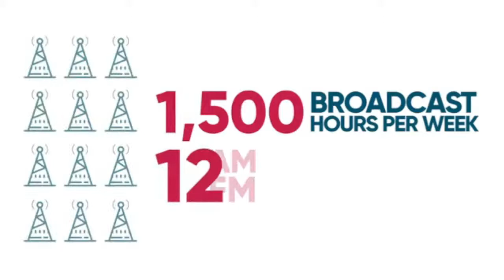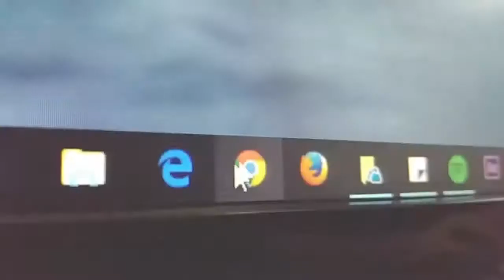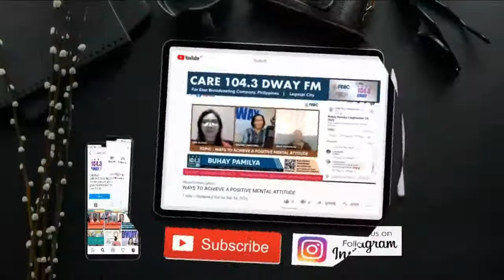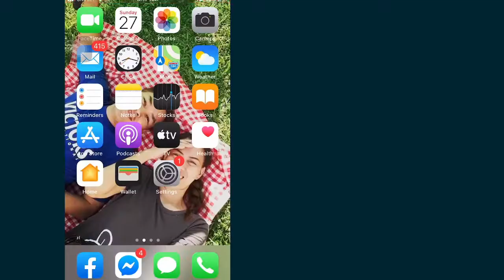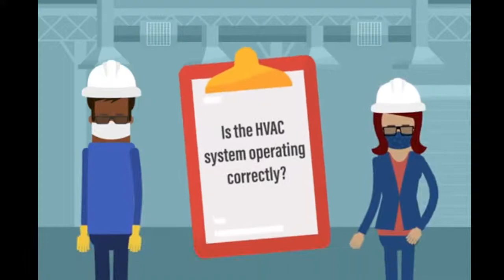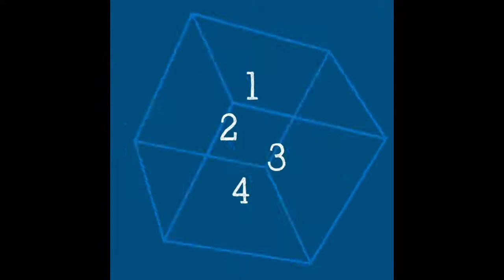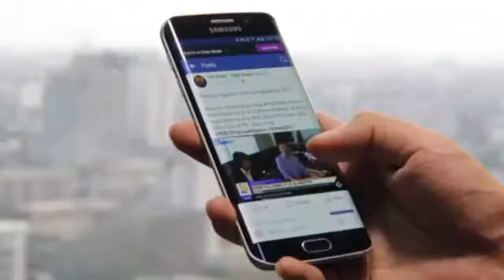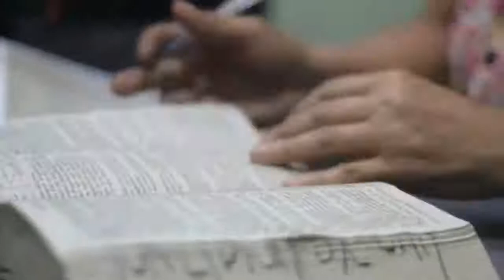Health Care | July 17, 2021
Topic: Ventilation and Covid-19.